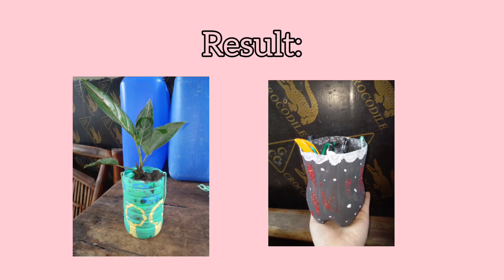How to make Recycled Plastic Bottles Pots / Things Organizer